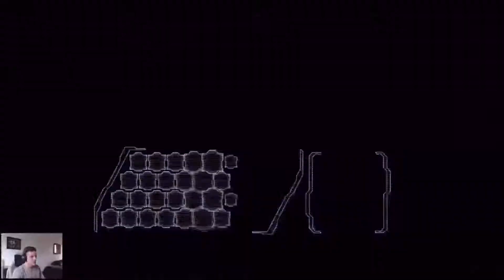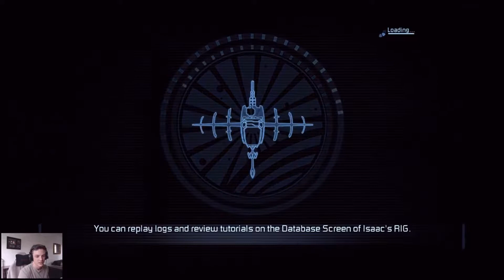Dead Space 2 | Walkthrough & Gameplay | Part 1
Dead Space was released 10 years ago this year in October. Join me as we look back at the trilogy series of this epic Sci-Fi horror survival game.

Isaac awakes 3 years after the events of Dead Space 1 on Titan, one of Saturn's moons. It tuns out that EarthGov have been holding him against his will, performing medical experiments to extract information from him that will help them build a second marker. Issac is set free just as the Nercophage menace starts to massacre its way through the once lively station. Its up to Issac, and a few others, to try and stop this outbreak.

Game play through, with some tips and tricks and general game play chat and ideas I use to help whilst playing. I hope you find some of these useful and its fun to watch, as I had fun making it!